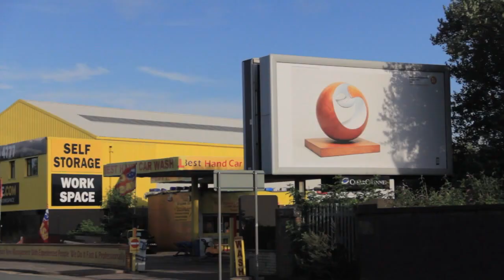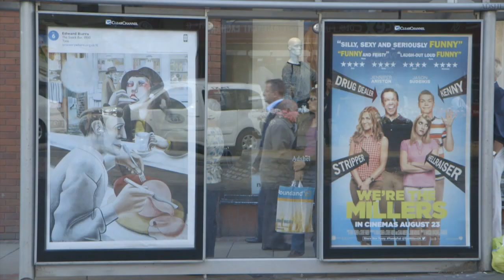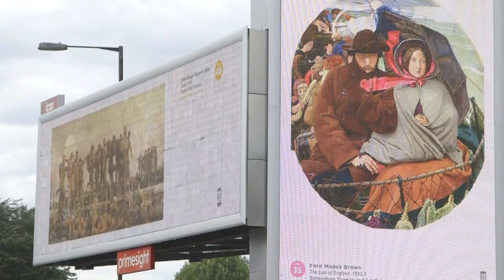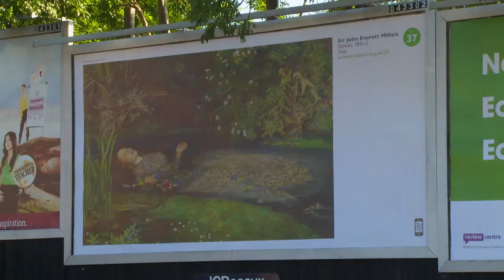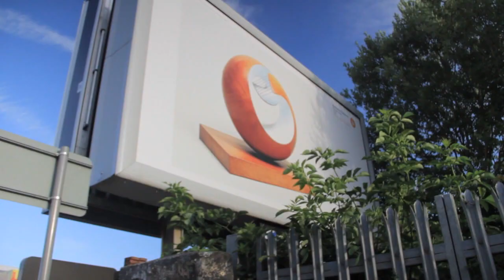Art Everywhere: A very very big art show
Over 22,000 poster sites featuring 57 British masterpieces transformed the UK over two weeks in August 2013 to create a massive outdoor exhibition of the nation's favourite works of art.

Watch your reaction to the project that found Caulfield's in Cardiff and Turner's along the Thames.

Art Everywhere is a collaborative project between Richard Reed, (co-founder of Innocent Drinks), the Art Fund, Tate, and the poster industry. Working with Posterscope and Vizeum, the poster industry has donated tens of thousands of sites; media owners involved include Clearchannel, CBS Outdoor, JC Decaux , Ocean and Primesight. Partnering creative agency, 101 generously supplied all the design including those for every poster and billboard. Film by Northern Town